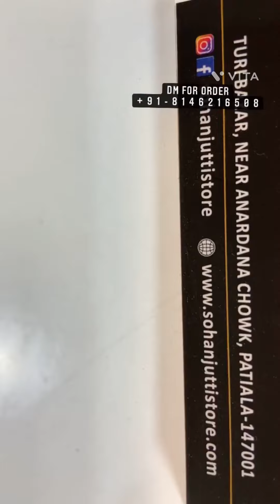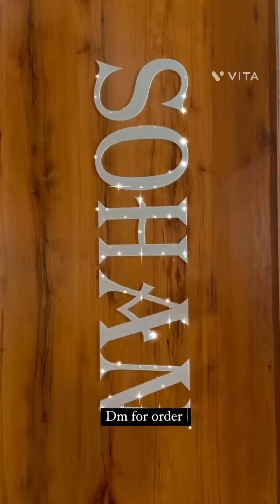order online Punjabi jutty with hand crafted hand clutch bags latest collection order online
order online bridal Punjabi jutty with hand crafted hand clutch latest collection direct from manufacturer world wide shipping order via what's app contact number given in video by Soham Punjabi jutty